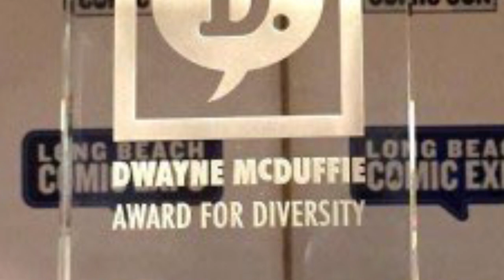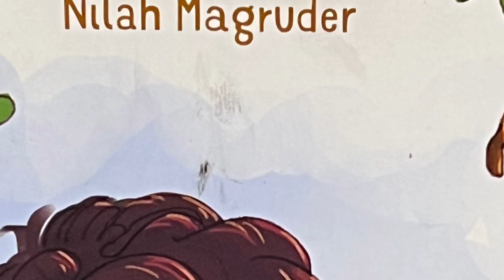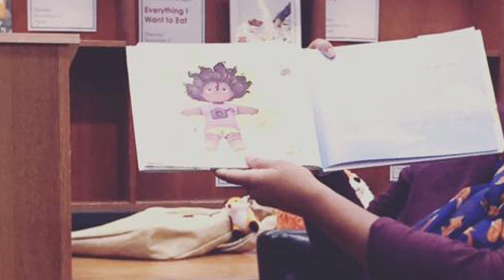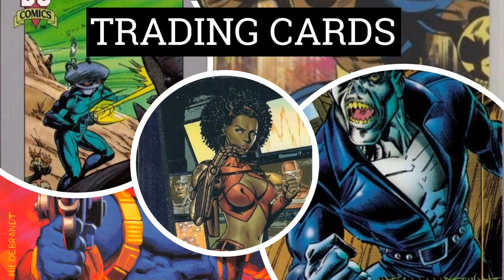OBN Maryland Multiverse Nilah Mcgruder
Welcome to the Maryland Multiverse! Where we explored Maryland connections to the Comic book, Afrofuturistic, Science fiction worlds. If you are a fan of comics, animation, or children's books, you might have heard of Nilah Magruder, a talented writer and artist from Maryland. Nilah is the creator of M.F.K., a web comic that won the first Dwayne McDuffie Award for Diversity in Comics in 2015. She is also the first Black woman to write for Marvel Comics, and has worked with Disney, DreamWorks, and Cannon Busters Nilah was born in Pasadena, Maryland, and grew up surrounded by nature, books, and animation.